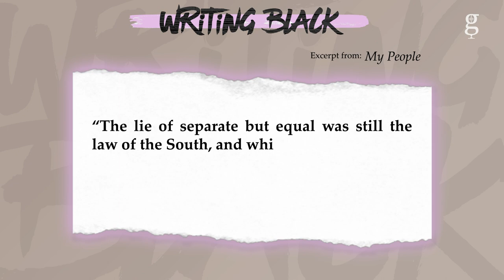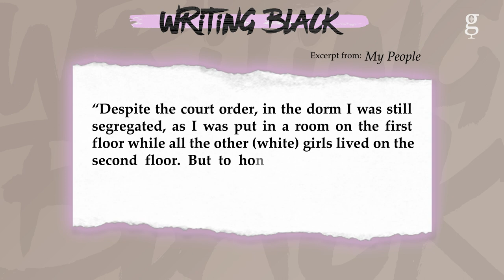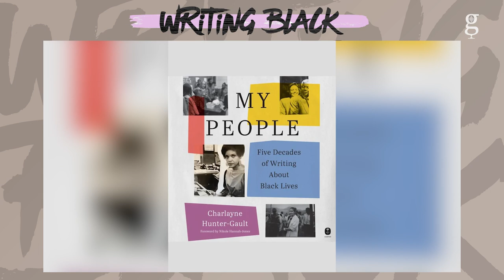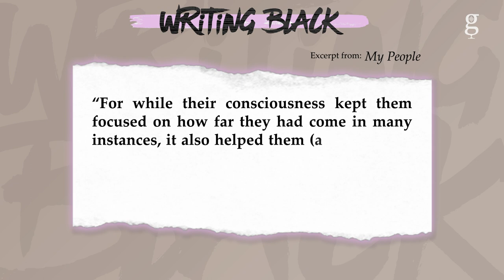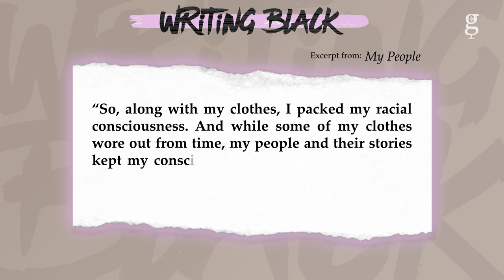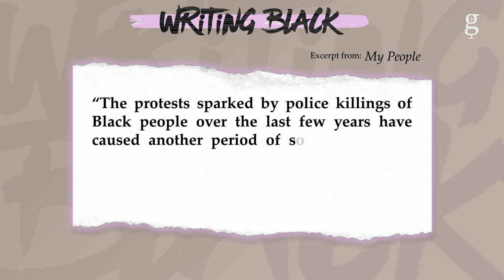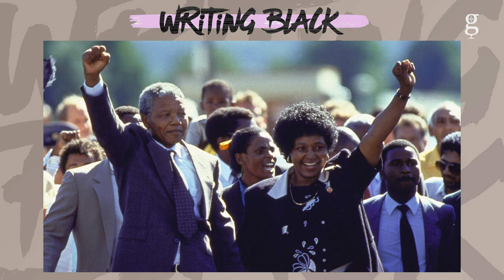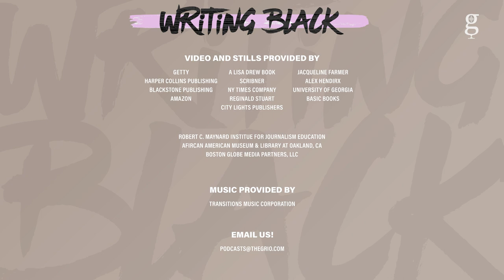Civil Rights Pioneer and Living Legend Charlayne Hunter-Gault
As we honor MLK Day, Maiysha chats with civil rights legend and renowned journalist Charlayne Hunter-Gault. She shares with Maiysha gut-wrenching stories of being the first Black student to attend the University of Georgia;  from dorm life to life-threatening attacks, her stories cement her place in the history book and anthology of extraordinary, brave Black women

In her new book "My People," Hunter-Gault tells her own heroic story as well as the iconic and history-making people she has reported on worldwide throughout her decades-long journalism career.